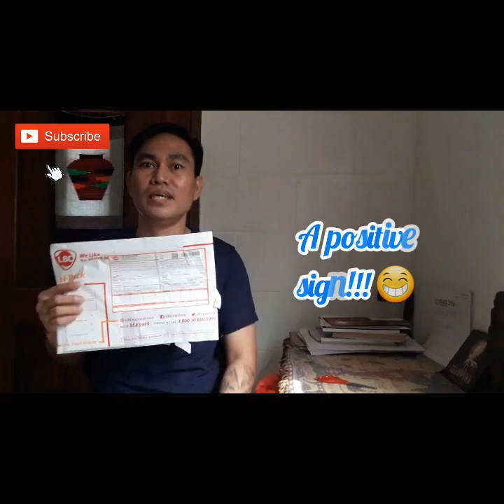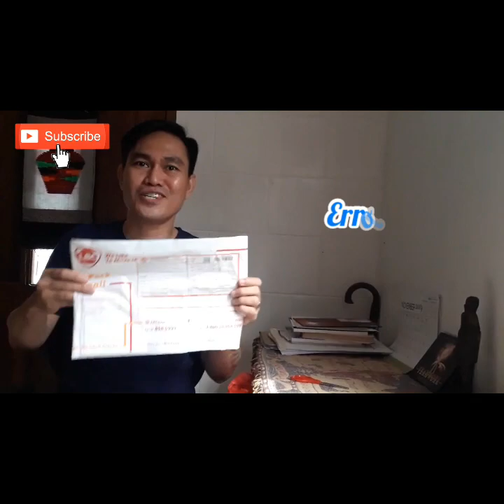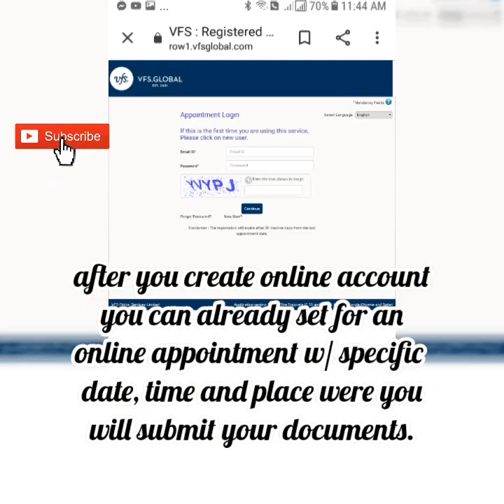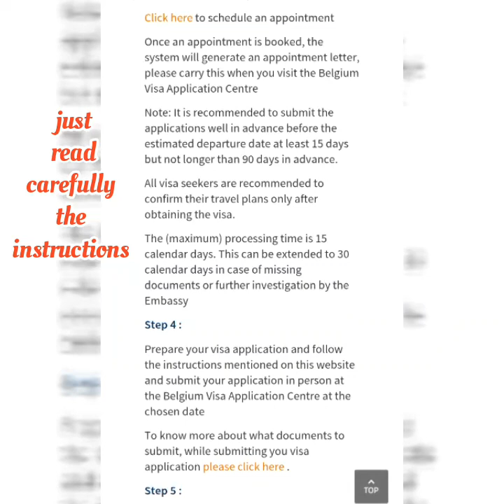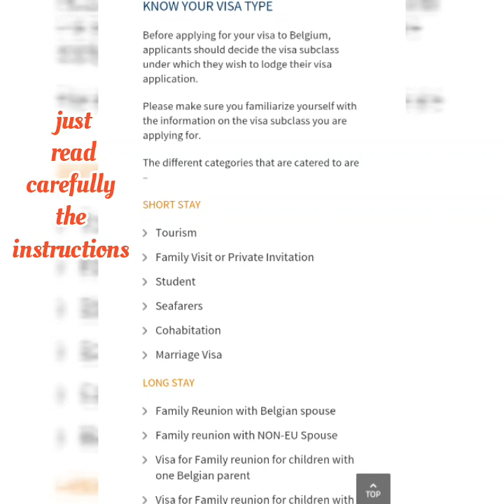MY SWISS VISA APPLICATION I APPROVED OR DISAPPROVED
Hi mga Uragon at mga kaLugar ko dyan! Now gusto ko ishare sa inyo ang experience ko ng matanggap ko ang passport ko mula sa Swiss embassy na may nakaTaTak na Swiss Visa Aprubado! Kung naalala nyo yong vlog ko noong madenied ako sa pagapply ng visa. Salamat nga pala sa mga Uragon at kaLugar dyan na nagDasal at nagWish na sana makakuha ako ng Schengen visa. Ito na po sya thru your Prayers ayan napagbigyan na ako. Di ko na kayo maisa isa pero salamat po sa inyong mga positive wishes and vibes kaya ito na tayo ngayon 😁 pls. Watch it guys para po ito sa inyo. Ingat kayo at salamat.